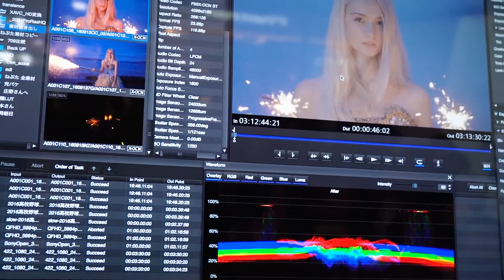2016 interBEE 幕張メッセ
映像と音楽機材の祭典